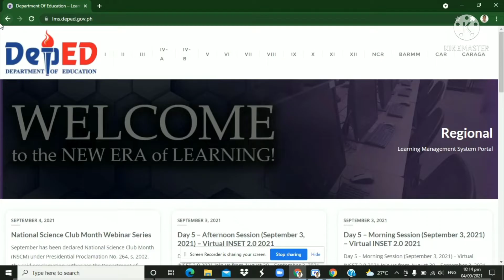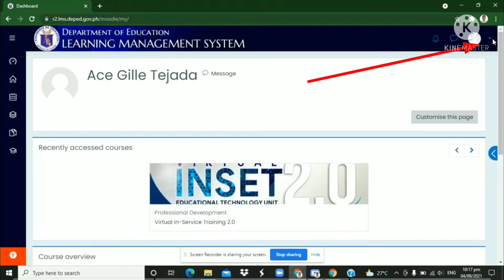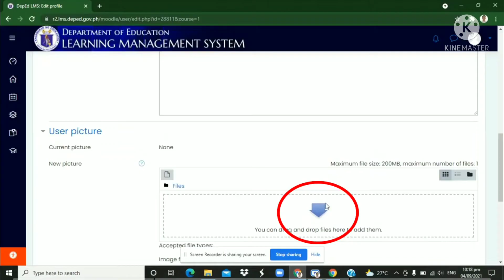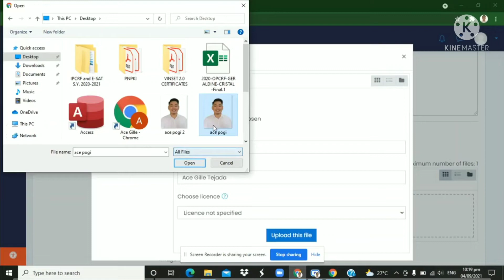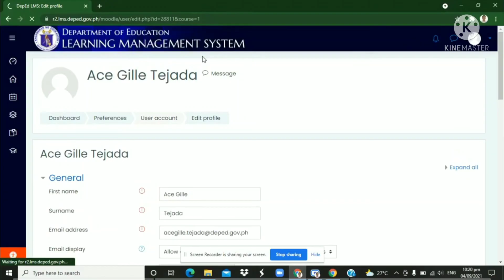HOW TO ADD PROFILE PICTURE ON DEPED LMS ACCOUNT || TUTORIAL